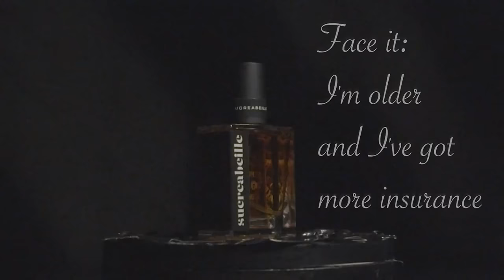Tawanda!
Sexy is boring. Let's be terrifying.

We're a perfume company, but we also write zombie apocalypse novels, short stories about raccoons, and feminist send-ups of famous (terrible) fairy tales.